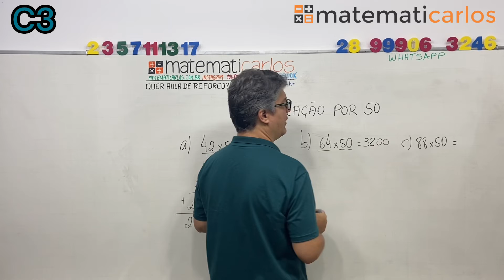*macete para fazer multiplicação por 50 de cabeça E17065